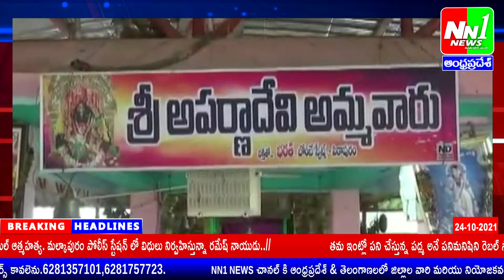24-10-2021 NN1 News Bulletin-2 . రెచ్చిపొయిన దోంగలు.108 కాసులు బంగారం,7కాసులు వెండి అపహరణ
రెచ్చిపొయిన దోంగలు.108 కాసులు బంగారం,7కాసులు వెండి అపహరణ